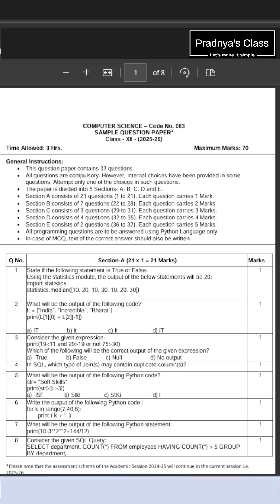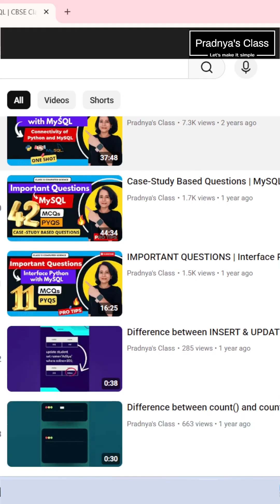CBSE Sample Question Paper | Class 12 Computer Science | Session 25-26